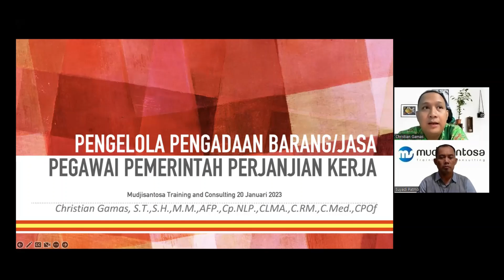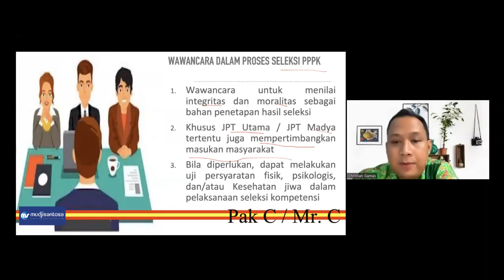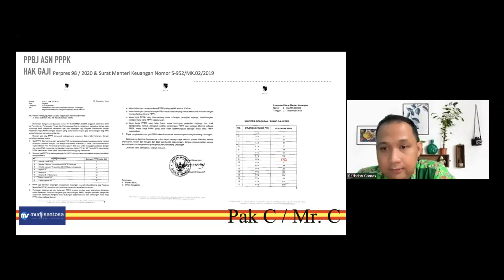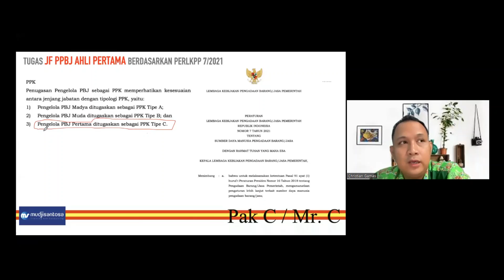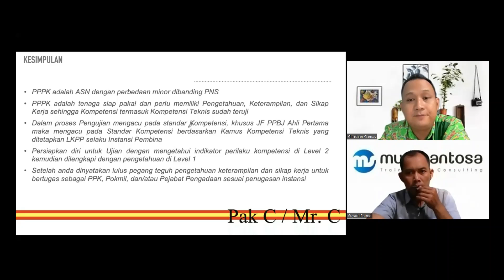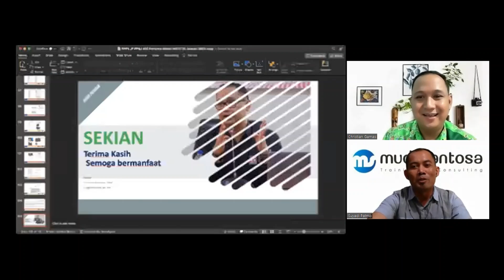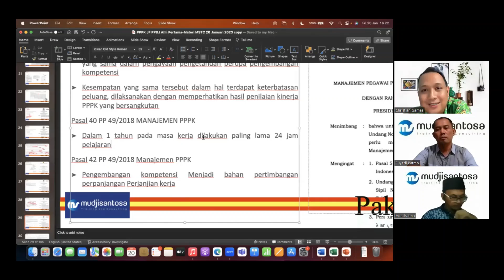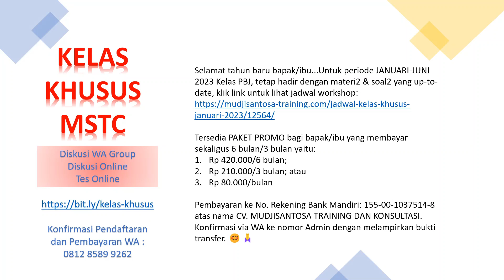P3K PBJ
Narasumber   :  Christian Gamas - JF PPBJ Bagian PBJ Pemkab Kutai Barat
Pembahas  : Mudjisantosa
Moderator  : Suyadi Patmo - UKPBJ Pemkab Rembang